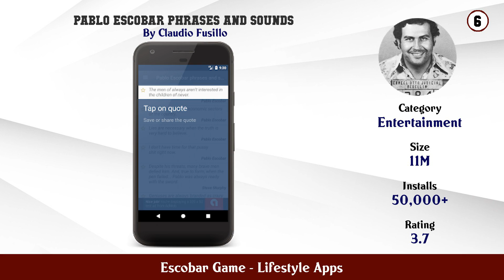Top 10 Escobar Game Android Apps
In this video we have listed Top Escobar Game Android Apps. This video is for information and reference purpose only.